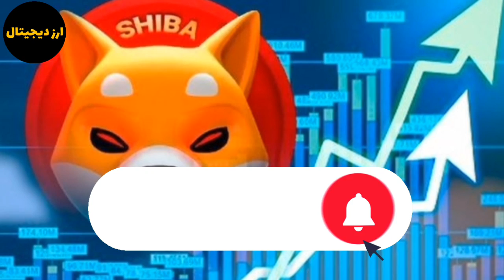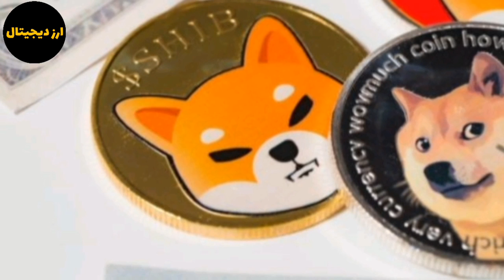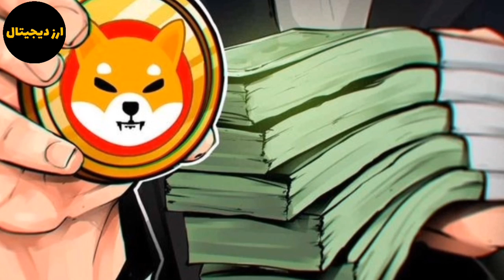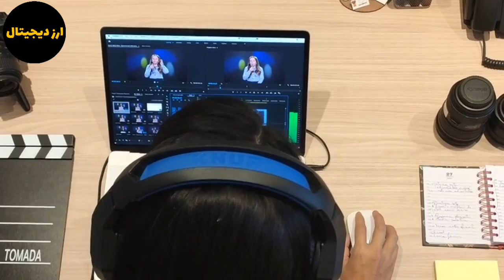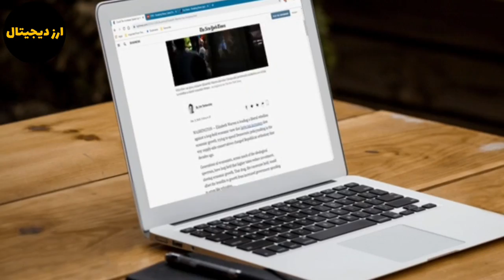شیبا در لیست توکن های برتر هولد شده؟ در ۲۴ ساعت بیش از ۱ میلیارد شیبا سوزانده شد؟ پامپ شیبا اینو؟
سلام در این ویدیو به تحلیل و بررسی شیبا پرداختم شیبا در لیست توکن های برتر هولد شده؟ در ۲۴ ساعت بیش از ۱ میلیارد شیبا سوزانده شد؟ پامپ شیبا اینو؟ با  ما همراه باشید.